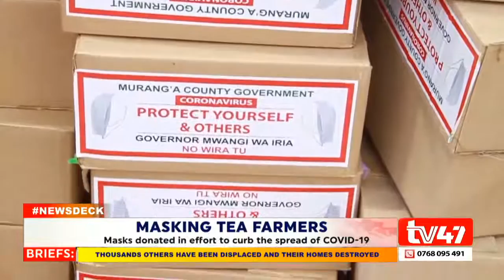Murang'a county government donates 120, 000 masks to tea farmers